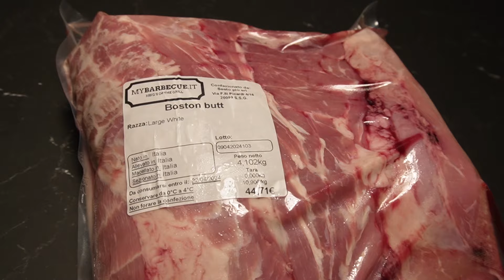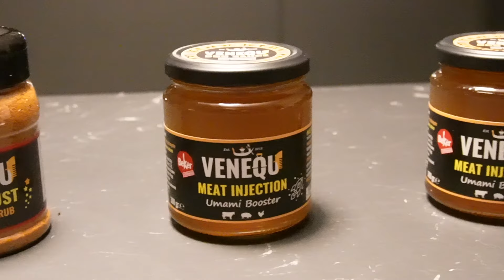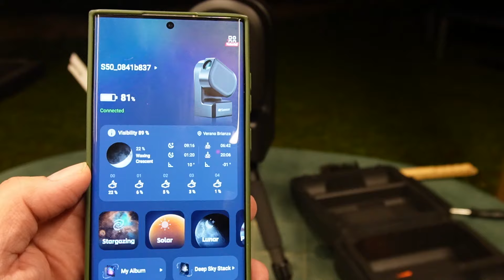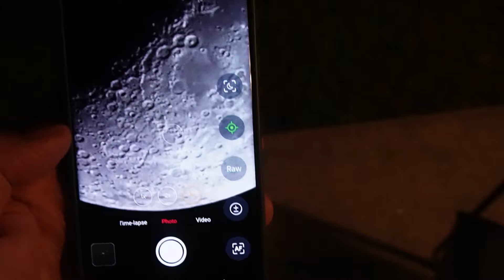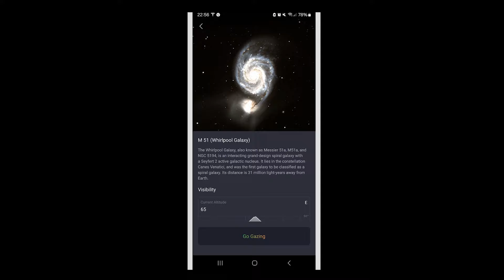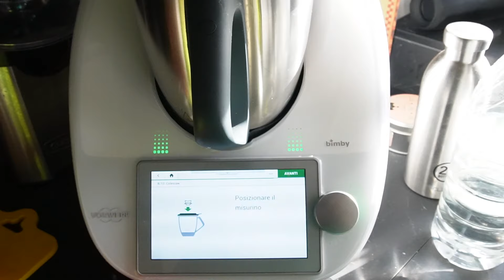Il pulled pork nel barbecue a gas. Le spezie, il vino, le stelle...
Il pulled pork nel barbecue a gas. Questo ragazzi è un video epico, perché parla anche di altre cose: le spezie, il vino, le stelle. Vi devo spiegare molto. Allora: ho voluto provare a fare il pulled pork nel barbecue a gas, affumicando con il pellet di Broil King nel Monarch 340 a gas tramite una smoking box improvvisata. La carne? Arrivata direttamente da Mybarbecue, e Simone si dimostra insieme a tutto il suo team una delle massime espressione dell'approccio bbq alla macelleria italiana. Il boston butt è IL taglio, con il collagene della spalla e il grasso della coppa che unite all'osso danno il mix migliore a cui possiate pensare. I maiali? White large, una bomba. Ma un buon pulled pork non può non passare dal mix di spezie, e allora ecco il kit pensato appositamente da Venequ, ed è stavolta Mirko con tutta la sua squadra a esagerare, nell'accezione positiva della parola; in un unico kit ecco una doppia injection umami boost, il magic dust e poi lei, la salsa bbq alla rapa rossa che mi ha sempre convinto e si conferma ancora una volta. Iniettato, rubbato, il nostro pulled pork si è sparato una overnight per trovare il bark mentre noi cercavamo... le stelle. Esatto, perché Artesky mi ha fatto provare il Seestar S50, un telescopio digitale a prova di tonto adatto per riempire le notti di cottura. Semplice da usare, con un app user friendly e tanta, tanta semplicità di impiego. Dopo 8 ore passate ad affumicare, eccoci al mattino per fare l'ultima parte di foil, per circa 3 ore con l'aggiunta di cola e un giro di stagnola che non fa mai male a 125 gradi. Nelle tre ore cosa abbiamo fatto? Abbiamo preparato la coleslaw con il Bimby, abbiamo impastato (Diana) i bun per i panozzi sempre con il Bimby, e poi abbiamo scelto il vino. Quale? Un bel Vèlia del 2020 di Colle di Maggio, un bianco con uvaggio chardonnay e fiano che arriva da Velletri e che ha lavato in maniera intrigante il grasso del nostro pulled pork; è arrivato da cartadeivinicdv.com e lo trovate o nella mia cantinettona Haier oppure direttamente sul sito a poco più di venti euro. Ah giusto, volete sapere come è venuto il pulled pork? Ragazzi, una bomba pazzesca, e il gas ha dato una enorme facilità di impiego con il tocco del melo per una affumicatura non invasiva ma anzi elegante. Vi dico solo una cosa: il boston butt era da 4 chili, il pulled pork è avanzato, e adesso pensare di averne ancora un po' in freezer mi fa esaltare ancora! Voi godetevi il video, noi ci vediamo domenica 21 con un viaggio nel mondo del sottovuoto e la picanha!

Credits:
usa BORDONS per il 15% di sconto sui prodotti che non sono già scontati o in offerta

♨️ @ilbordons su Instagram